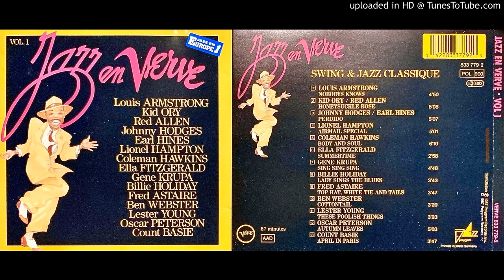06.- Summertime - Various - Jazz En Verve Vol. 1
Various - Jazz En Verve Vol. 1

Sello: Verve Records ‎– 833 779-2
Formato: CD, Compilation
País: Europe
Publicado: 1987
Género: Jazz
Estilo: Ragtime, Big Band, Dixieland, Swing

Lista de Títulos:
01.- Louis Armstrong - Nobody Knows   4:50
02.- Kid Ory / Red Allen - Honeysuckle Rose   5:08
03.- Johnny Hodges / Earl Hines - Perdido   5:07
04.- Lionel Hampton - Airmail Special   5:01
05.- Coleman Hawkins - Body And Soul   6:10
06.- Ella Fitzgerald - Summertime   2:58
07.- Gene Krupa - Sing Sing Sing   4:48
08.- Billie Holiday - Lady Sings The Blues   3:13
09.- Fred Astaire - Top Hat, White Tie And Tails   3:17
10.- Ben Webster - Cottontail   3:20
11.- Lester Young - These Foolish Things   3:23
12.- Oscar Peterson - Autumn Leaves   5:03
13.- Count Basie - April In Paris   3:47

Compañías, etc.
Made By – PDO, Germany

Notas
Swing & Jazz Classique.

Printed in Germany.

Código de Barras y Otros Identificadores
Barcode: 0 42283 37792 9
Rights Society: B.I.E.M. STEMRA
Label Code: LC 0383
Price Code: POL 900
Matrix / Runout: 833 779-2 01 # MADE IN W. GERMANY BY PDO